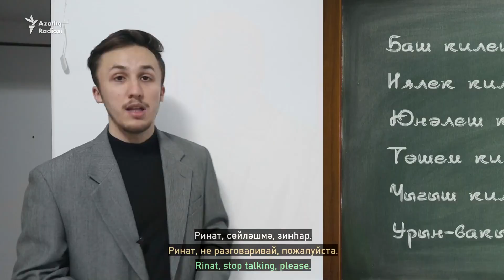Easy Tatar: Татарча "күт" сүзе белән популяр гыйбарәләр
Удивительно, как часто в разговорной татарской речи используется фразы, связанные со словом "күт" (попа). Их так много, что мы решили сделать подборку этих фраз для неформальной беседы.

Изучаем татарский вместе с проектом "Әйдә! Online"